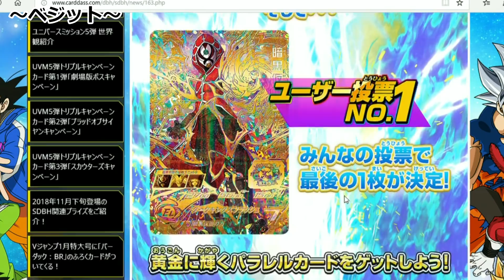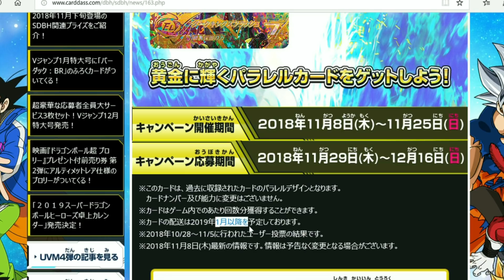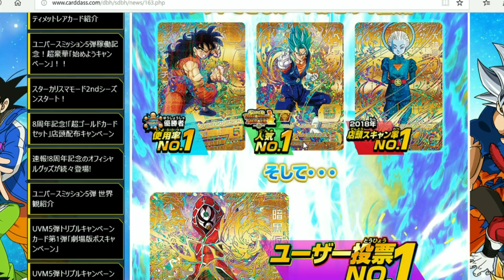歴代NO.1カードゲットキャンペーンおすすめカード解説！【スーパードラゴンボールヒーローズ/SDBH】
今回は歴代NO.1カードゲットキャンペーンの、
ヤムチャ、暗黒仮面王、大神官、ベジットブルーの中から優先順位を付けて、個人的におすすめなカードをご紹介していきたいと思います！